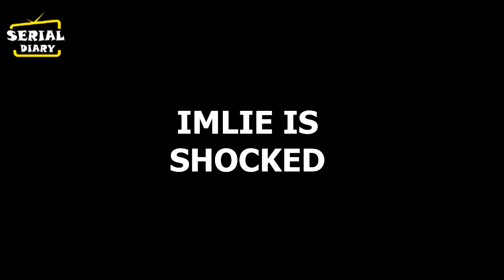IMLIE : 6 साल बाद आर्यन की होगी चीनी से मुलाकात , ऐसे होगी नई शुरुआत